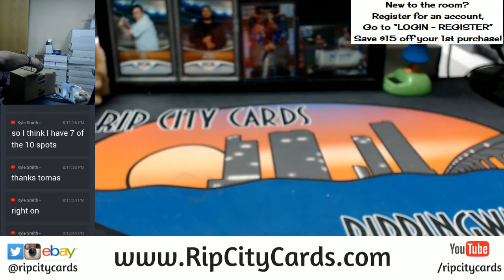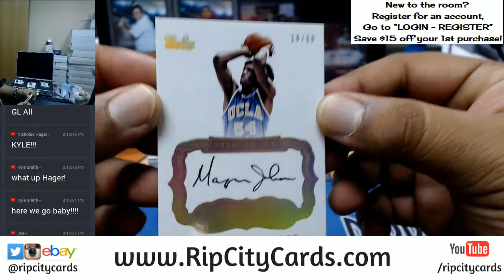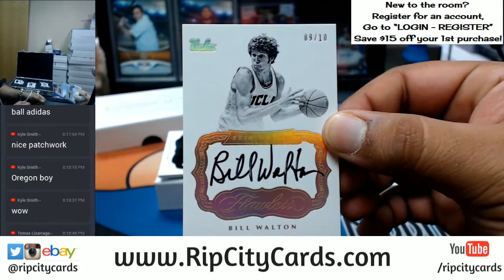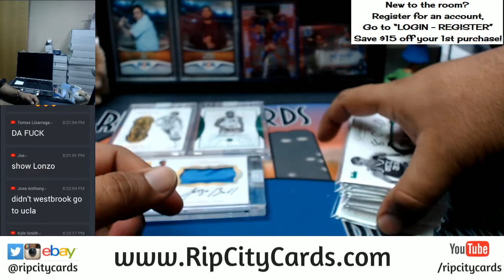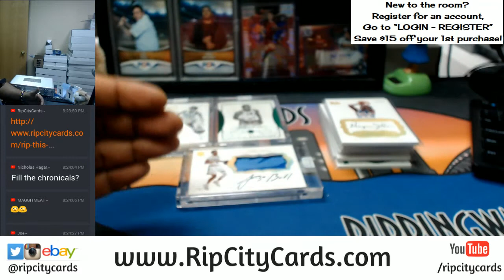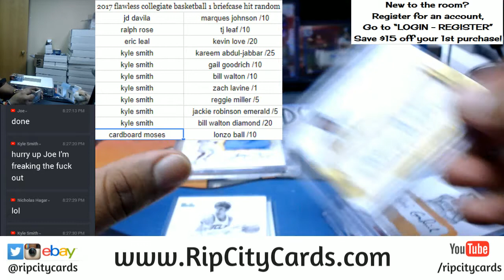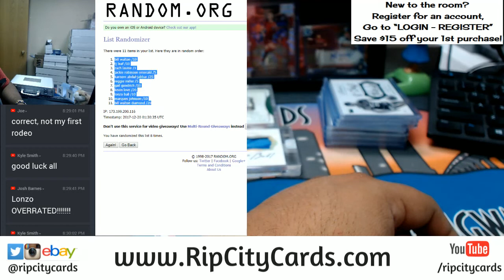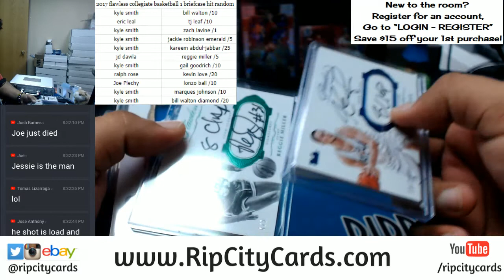2017 Panini Flawless Collegiate Basketball UCLA Briefcase Hit Random RCC 12192017